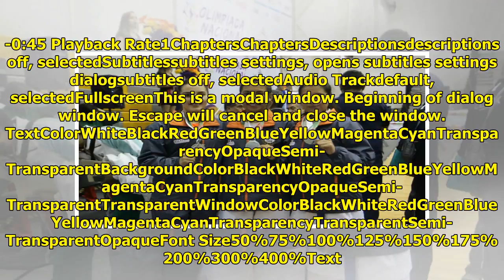Aumenta la cosecha de Sinaloa by Mexico 24-horas